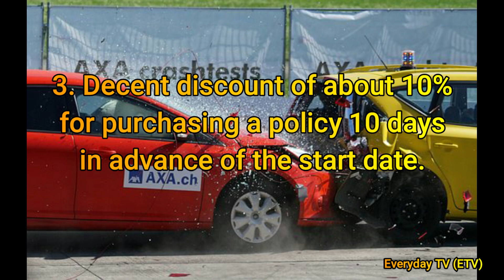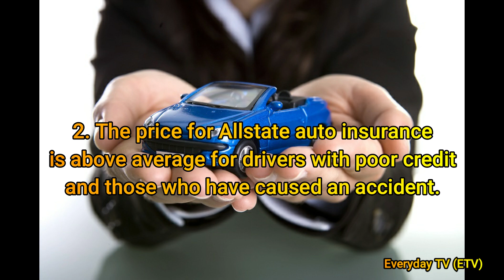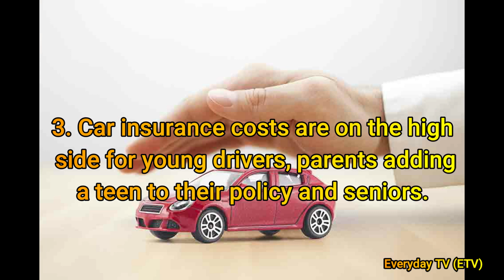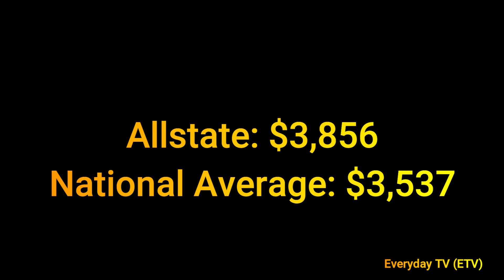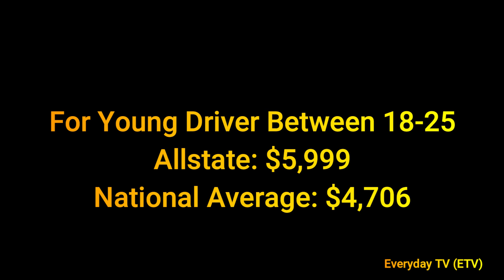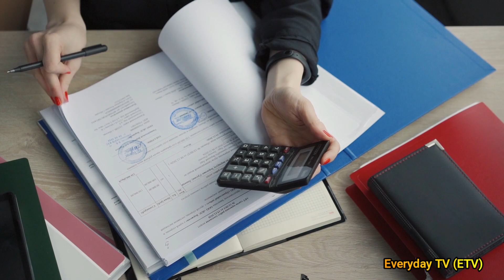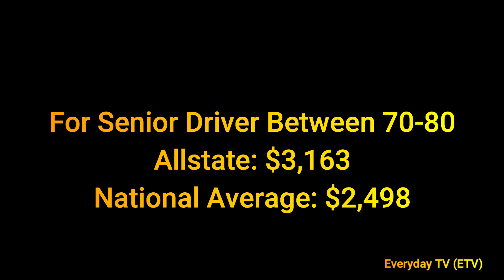Allstate Car Insurance Review February 2023 allstateinsurance carinsurance | Everyday TV (ETV)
the video comprises allstate car insurance review for february 2023 and includes all the details like car insurance rates comparison with geico, usaa, state farm and some others.

Thanks